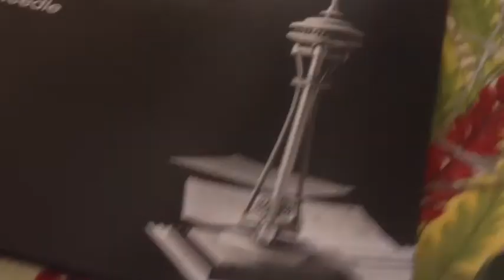Vlog #36 (Biking)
In this video I tape my phone to my bike